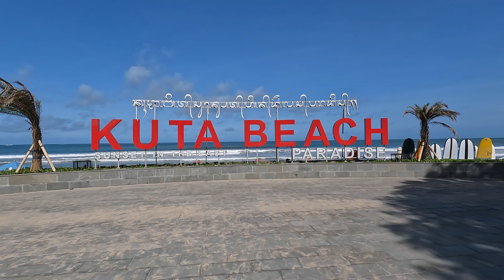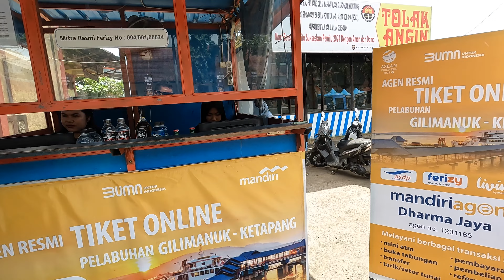🇮🇩Bali to Java by local bus and ferry🇮🇩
Today I leave the beautiful island of Bali, and head across to Bali. I had been told I am best to pre book a bus ticket to the port of Gilimanuk, but this proved impossible, so with no choice, I grabbed my bag and headed to the bus station and wing it.

Your support means the world to me, with but little extra help I can make more videos like this one. If you would like to support me further, please click and download on the links below,

Or why not become a JOSHGOESSLOW Supporter?

Filmed: 27th April 2023
Departure: Ubung Bus Terminal
Arrival: Ketapang Ferry Port
Cost: AUD$20.85
Duration: 6HOURS